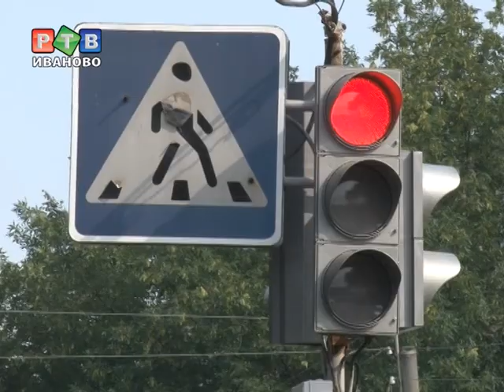В центре города женщину сбил "Маз"